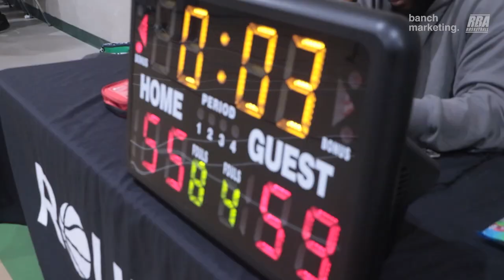2023 Surrey Winter Rec - Mamba vs ICE - Roundball BC Mens Basketball League